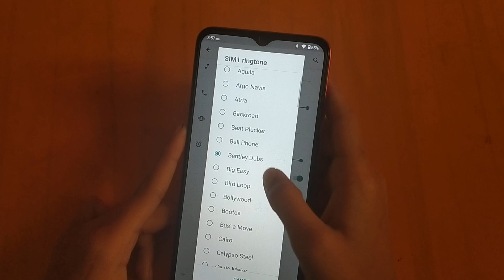How to change ringtone in lava myz | ringtone change kaise karen